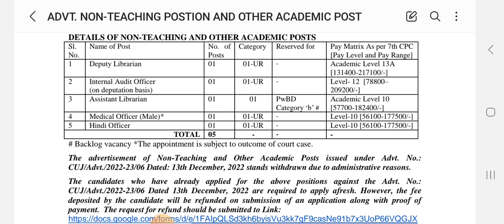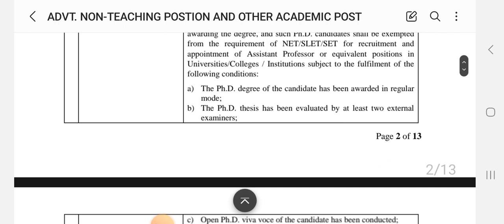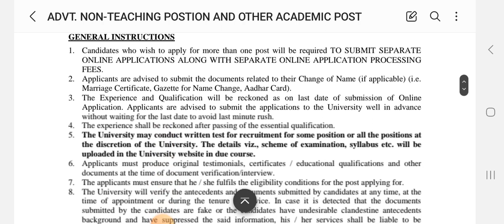DEPUTY LIBRARIAN ASSISTANT LIBRARIAN SALARY 70000 TO 150000 IN CUJ